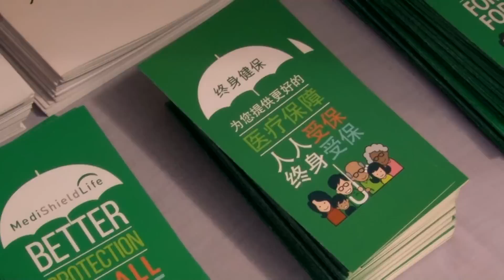PG Roadshow @ Boon Lay